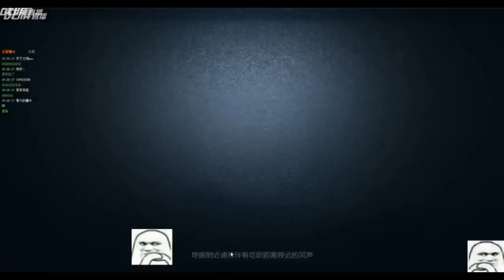【战旗、Alex】第五人格 (2018-11-09)排位